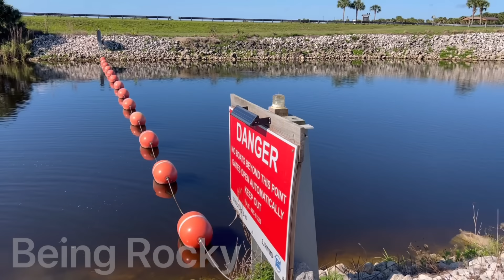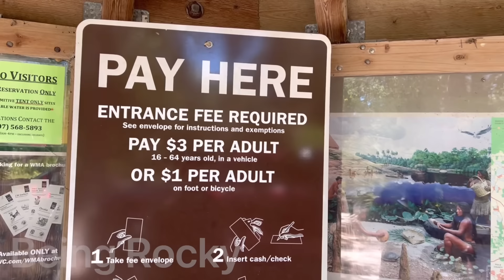OUR FAVORITE FISHING SPOTS IN FLORIDA (For Hassa and Tilapia)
Today my family and I decided to check out some of our favorite fishing spots. We caught some Hassa and Tilapia, of which we shared out and meet some wonderful Subscribers. Hope you all enjoyed going fishing with us. Thanks for all the kind words and encouragement, we truly appreciate it. Take care, stay blessed and always remember ONE LOVE ❤️

Facebook: Being Rocky and Family